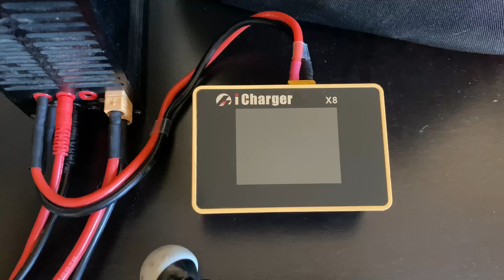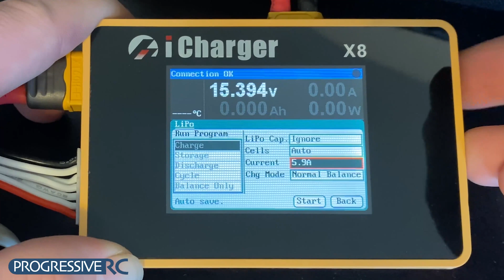ProgressiveRC Safe Parallel Board Walkthrough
A quick introduction to your new parallel board!